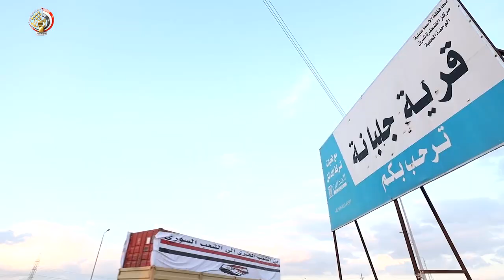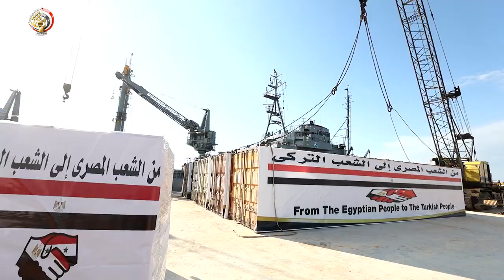مصر ترسل قافلة تتضمن مئات الأطنان من المساعدات لدولتى سوريا وتركيا بحراً‎‎